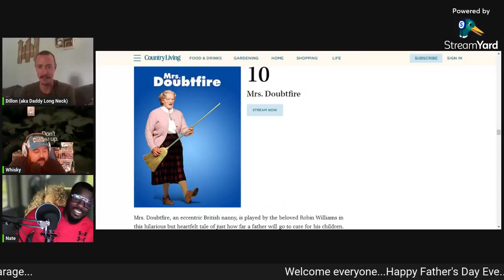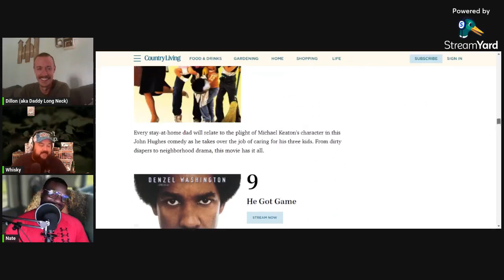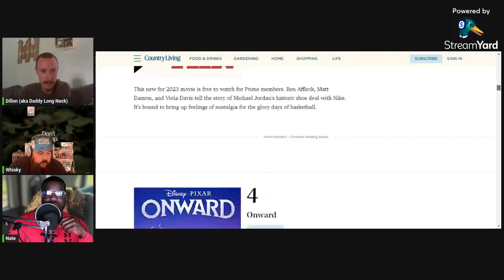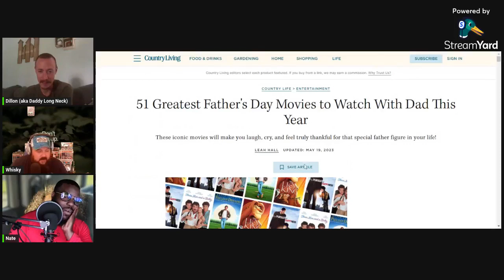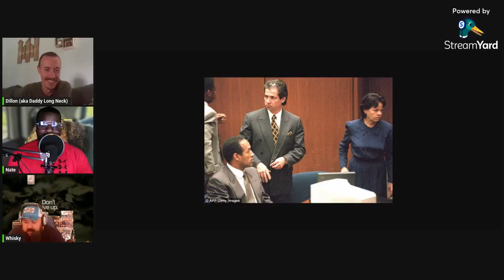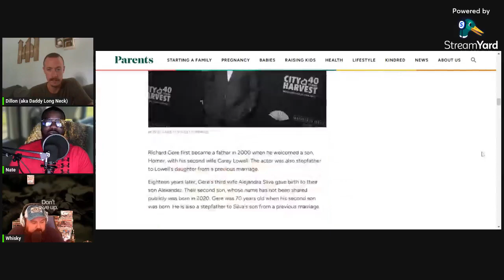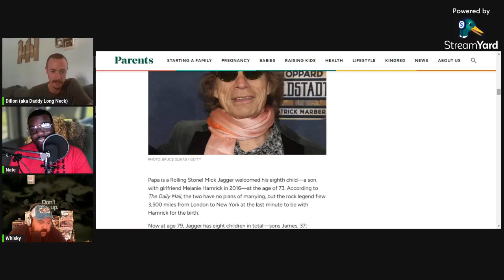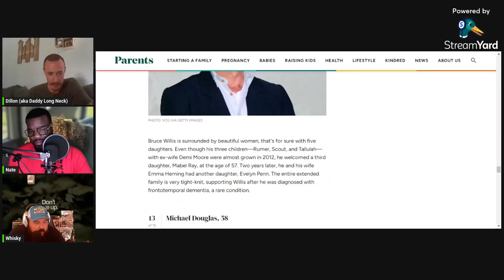Just Be A Dad Father's Day Reunion! | Dress Casual with Dillon Busby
Nate and TJ join me for a very special Father's Day edition of Dress Casual!